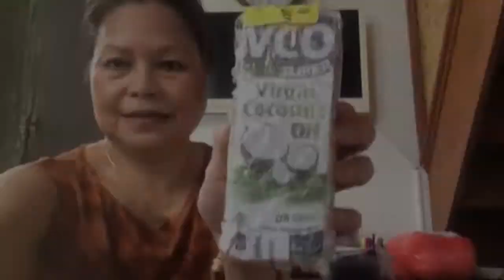Jakarta Vlog 17